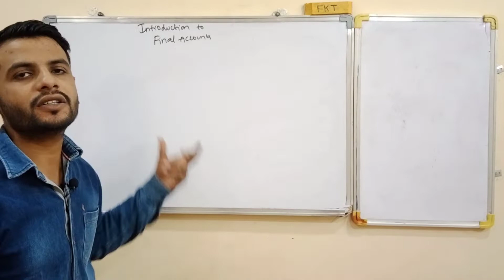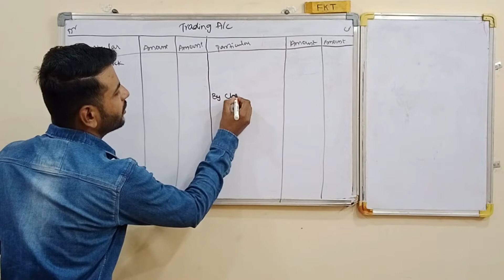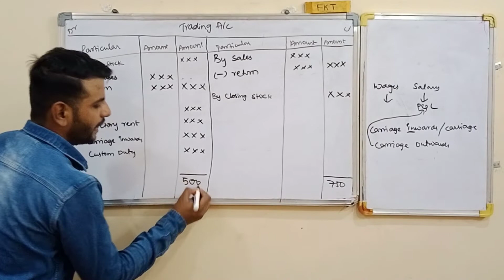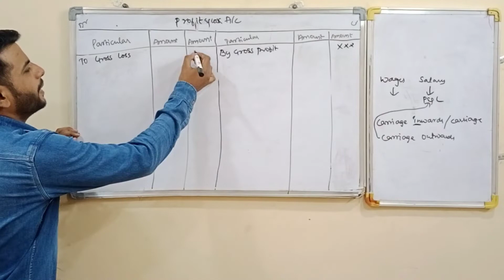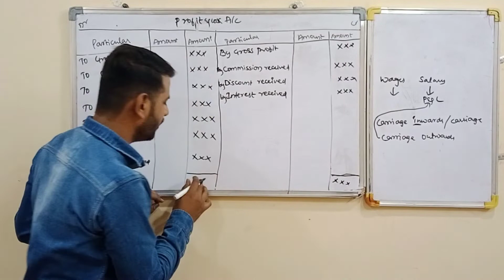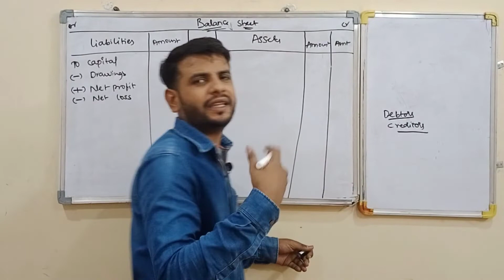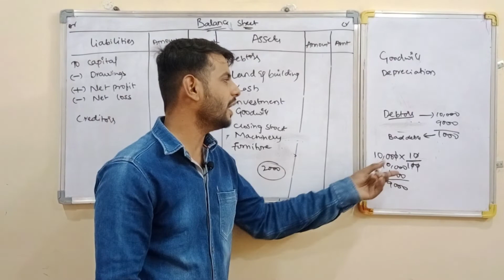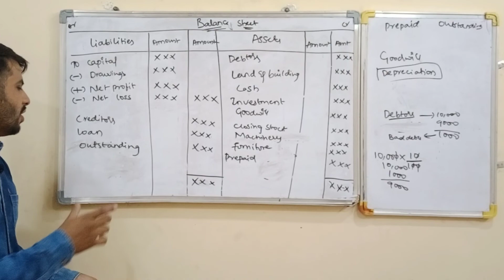Final accounts | Trading Account | profit and loss account | Balance Sheet | Accounting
Introduction to Final Accounts with details

Don't memorise brings learning to life through the captivating education videos.

The preparation of final accounts involves creating two key financial statements - the Income Statement (also known as Profit and Loss Statement) and the Balance Sheet. Here are the steps involved in preparing the final accounts:

Recording all transactions: The first step is to ensure that all transactions for the accounting period have been recorded in the books of accounts.

Adjusting entries: Any adjustments required for accruals, prepayments, depreciation, bad debts, and inventory should be made to the accounts.

Create the Income Statement: The Income Statement shows the revenue earned and expenses incurred during the accounting period. It is prepared by deducting all expenses from the revenue.

Create the Balance Sheet: The Balance Sheet provides a snapshot of the company's financial position at the end of the accounting period. It is prepared by listing all assets on one side and all liabilities and equity on the other side.

Check for errors: Before finalizing the accounts, it is important to check for any errors, omissions, or inconsistencies in the financial statements.

Close the books: Once the final accounts have been prepared and checked, the books of accounts should be closed for the period, and no further entries should be made.

Analysis and interpretation: The final step is to analyze and interpret the financial statements to understand the financial performance and position of the company. This analysis can be used to make informed decisions about the business and plan for the future.

Overall, the preparation of final accounts involves a thorough understanding of accounting principles and practices, as well as attention to detail and accuracy in recording and analyzing financial transactions.